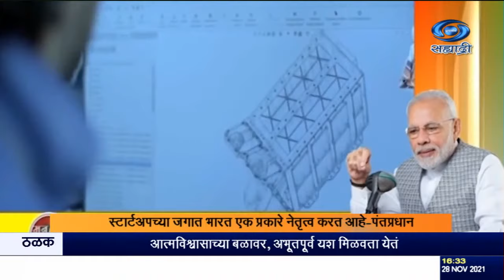मन की बात कार्यक्रमातून पंतप्रधानांचा जनतेशी संवाद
दि. २८.११.२०२१ :
कल्पना आणि नाविन्यपूर्ण संशोधन, जोखीम पत्करण्याची क्षमता आणि आत्मविश्वासाच्या बळावर, अभूतपूर्व यश मिळवता येतं, असं पंतप्रधान नरेंद्र मोदी यांनी मन की बात या कार्यक्रमातून बोलताना सांगितलं. युवा वर्गानं समृद्ध अशा प्रत्येक देशात, या तीन गोष्टी महत्वाच्या असतात आणि यातूनच युवा वर्गाची खरी ओळख होते, असं पंतप्रधान म्हणाले.
     सध्याचं जग हे स्टार्टअपचं जग आहे आणि या जगात भारत एक प्रकारे नेतृत्व करत आहे. वर्षागणिक स्टार्टअपला विक्रमी गुंतवणूक मिळत आहे. हे क्षेत्र अतिशय वेगानं पुढं जात आहे. छोट्या छोट्या शहरात देखील स्टार्टअपची व्याप्ती वाढली आहे. युनिकॉर्नच्या जगातही भारत वेगानं भरारी घेत आहे, असं पंतप्रधान म्हणाले.

    देशाच्या विकासात पर्यावरण हा एक महत्वाचा घटक आहे. सुरक्षित पर्यावरणामुळे निसर्गाचं संरक्षण केलं होऊ शकतं. त्याबरोबरीनंच, निसर्ग आपलं संरक्षण करतो, असा अनुभव अनेकांच्या आयुष्यात आला आहे. निसर्ग हा मातेप्रमाणेच आपलं पालन पोषण करतो आणि आपल्या विश्वात नवनवे रंग भरतो. निसर्ग रक्षणासाठी अनेक स्तरावर व्यक्तिगत आणि संस्थात्मक पातळीवर प्रयत्न होत आहे. त्यातून नैसर्गिक स्रोत सुरक्षित राखण्यात मदत होत असल्याचं पंतप्रधानांनी सांगितलं.

   देशाच्या विकासासाठी सरकार अनेक योजना बनवतं. त्यासाठी अर्थसंकल्पातून खर्च केला जातो. या विकास कामांमधून नागरिकांचं आयुष्य बदलण्याचं काम होत असतं. अशाच अनेक योजनांच्या माध्यमातून समाधानाबरोबरच प्रेरणाही मिळते, असं पंतप्रधान म्हणाले.
     येत्या ६ डिसेंबर रोजी डॉ. बाबासाहेब आंबेडकर यांचा महापरिनिर्वाण दिन आहे. डॉ. बाबासाहेब आंबेडकरांनी आपलं संपूर्ण आयुष्य, देशासाठी आणि समाजासाठी समर्पित केलं. देशातल्या नागरिकांनी संविधानाची मूळ भावना आणि आपल्या संविधानानं दिलेली कर्तव्य पार पाडण्याची अपेक्षा, आपलं संविधान करतं. या अमृत महोत्सवी वर्षात आपण पूर्ण निष्ठेनं आपली कर्तव्य बजावण्याचा संकल्प करुया, हिच बाबासाहेबांच्या प्रती आपली खरी श्रद्धांजली असेल, असं पंतप्रधान म्हणाले.
     १९७१ च्या युद्धाचं स्वर्णिम वर्ष, या वर्षी साजरं करण्यात येत आहे. येत्या १६ डिसेंबर रोजी या स्वर्णिम दिवसाच्या निमित्तानं आपण देशरक्षणासाठी कर्तव्यावर असणाऱ्यांचं आणि वीरमरण आलेल्यांचं स्मरण करुया, अशी भावना पंतप्रधानांनी व्यक्त केली.